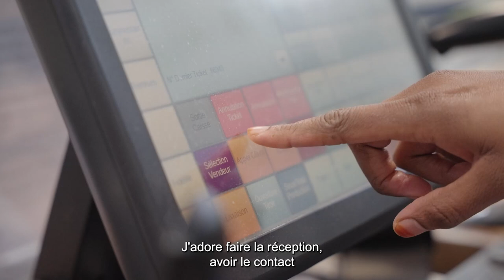Opérateur de production polyvalent en pressing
Découvrez le métier d'opérateur de production polyvalent en pressing.

Sur la plateforme ICICESTMAPLACE, de nombreuses opportunités de formation et d’emploi sont présentées pour aider à préparer son avenir ou envisager une reconversion professionnelle.